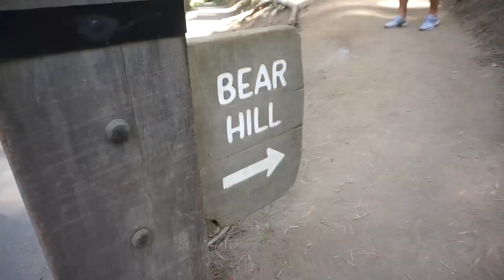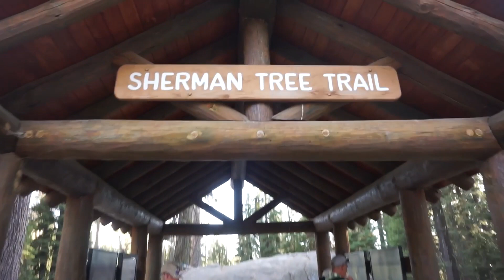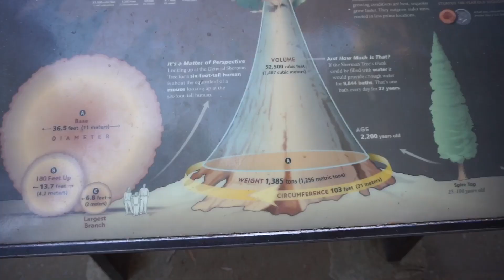PARCO DELLE SEQUOIE GIGANTI 🌳 🇺🇸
Ecco qui il nostro tour americano nel parco delle sequoie giganti, se dovrete andare in America è una meta che non potete non evitare!